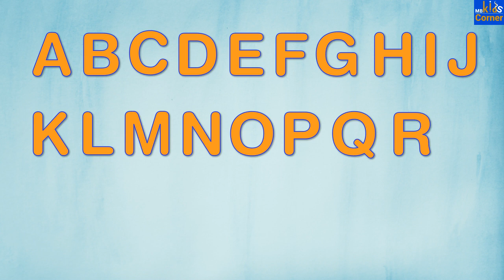ABC Alphabets | Upper Case Character | Capital Letter For Kids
| A channel for kids fun and entertainment. the wonderful collection of animated video titles for kids offers pre-school and young children a delightfully entertaining angle to basic learning. |